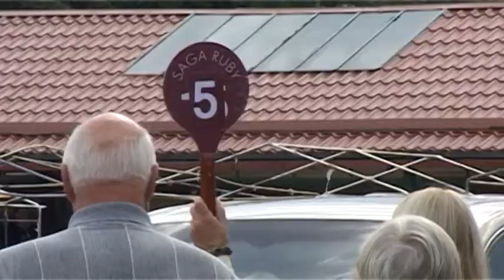В Вентспилсский порт заходит круизное судно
Работники Вентспилсского информационно-туристического центра  на причале Вентспилсского порта № 37 (рядом с кораблем "Азова") встретили около 650 пассажиров судна "Таинственного круиза", чтобы ознакомить их с богатым предложенияем, подготовленным городом Вентспилс в области туризма. Судно "Таинственного круиза" в Вентспилсский порт зашел впервые. Круиз организован компанией "Riga Cruiseship Agency", которая своим клиентам предлагает возможность один день провести в заранее неизвестном портовом городе, название которого держится в тайне до последнего момента.